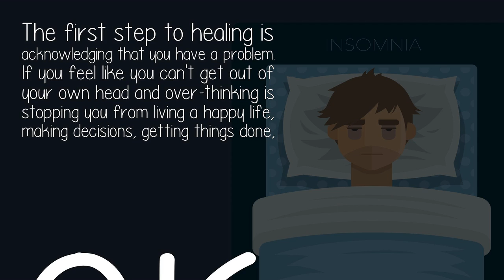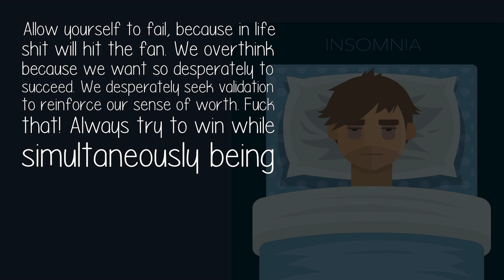How Do You Handle Sleepless Nights Due To Overthinking?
The first step to healing is acknowledging that you have a problem. If you feel like you can't get out of your own head and over-thinking is stopping you from living a happy life, making decisions, getting things done, or